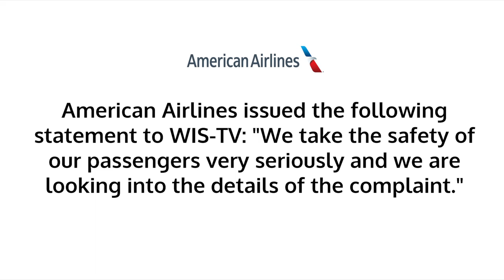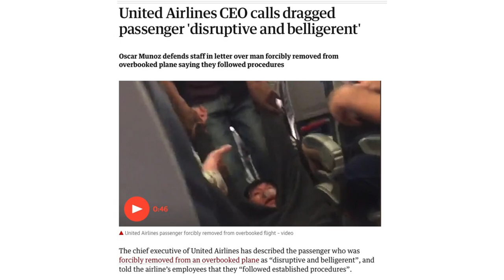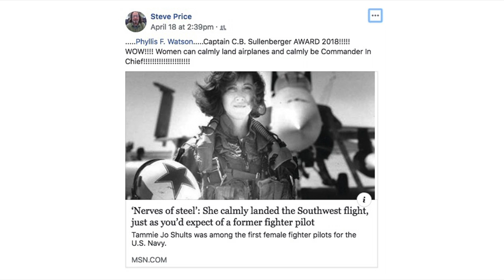The 7 A's Of Crisis Management